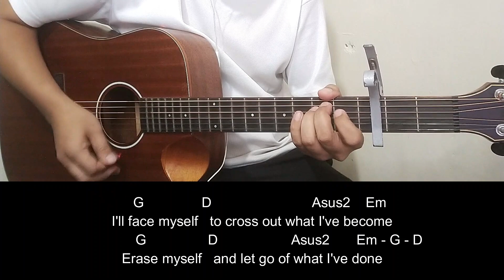What I've Done - Linkin Park | Guitar Tutorial